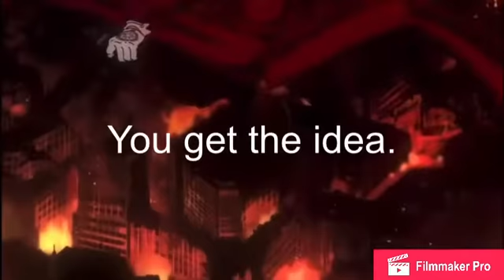So I heard Valve fixed the lag bot crisis…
I’m honestly surprised it didn’t take Valve longer to fix this issue. Now all they need to do is get rid of the regular aim bots in the Heavy update and we’re golden.